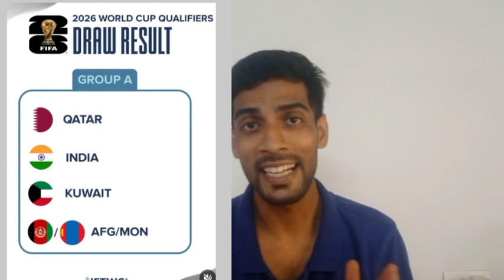fifa world cup 2026 qualifire schedule/India group match/third round?